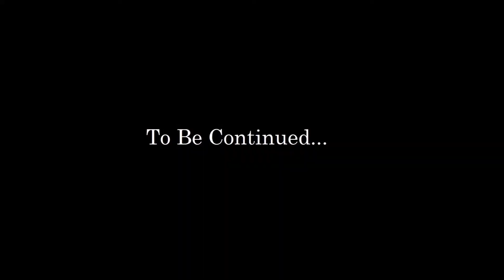Confidence 1% and growing, Womens Mountain Biking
When you've crashed and your first ride is a little tense. Things were a little shaky and I kept thinking about how I might crash again. Blocking out that annoying little voice that keeps alerting you at every turn or feature, "hey watch out your gonna crash" is tough. Just keep thinking about the task at hand and do your best to ignore it. Don't let fear stop you!